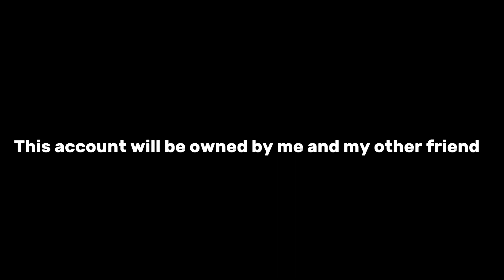Important Announcement!📣 (Must Watch)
I will make mostly Car Dealership videos meanwhile sometimes other games
I will post daily 2 videos one Gaming video and one Find the tutorial one